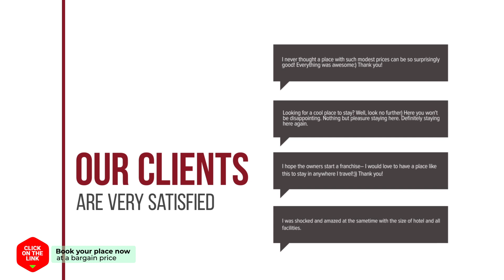Elaion Guesthouse hotel review | Hotels in Elliniko | Greek Hotels